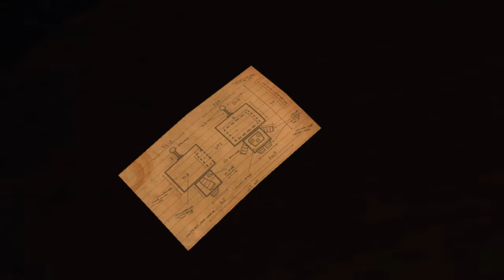Costume Quest gameplay 1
Costume Quest is a Halloween adventure from Tim Schafer's Double Fine Productions. In this charming role-playing game, choose your hero and trick-or-treat through three beautiful environments full of Double Fine humor and story. Complete quests, build your party, and collect costumes along the way that allow you to transform into powerful champions and take down the evil Repugians. This heroic holiday tale will capture the imaginations of kids and kids-at-heart.

Outro